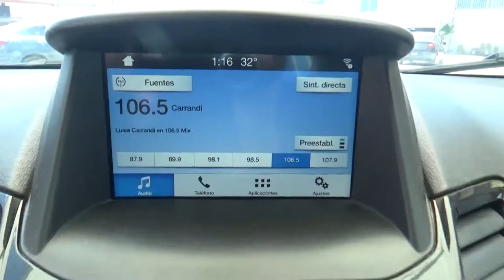Ford / Fiesta / 2017 - HM107626